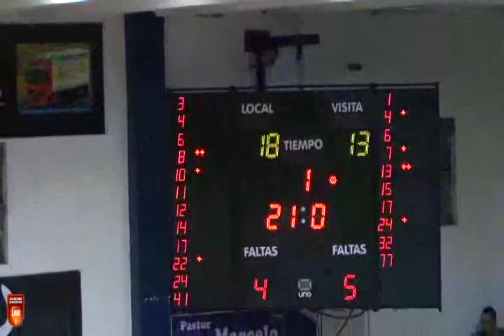Lee Roberts2 PF 24white 24pts, 8rebs, 2assts, 4stls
Lee Roberts PF
24pts, 8rebs, 2assts, 4stls, 11-18FG, 2-5FT, 39min,
Argentino vs Estudiantes- Argentina LigaA 2013-14